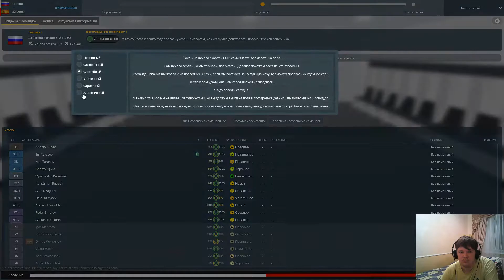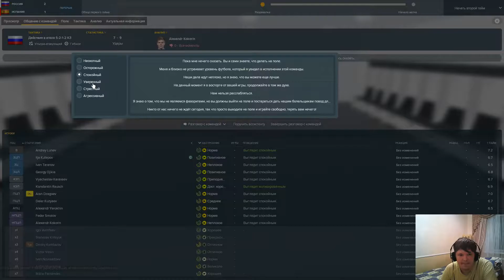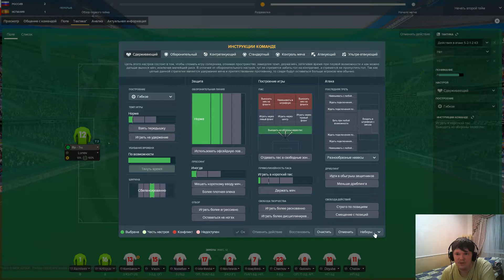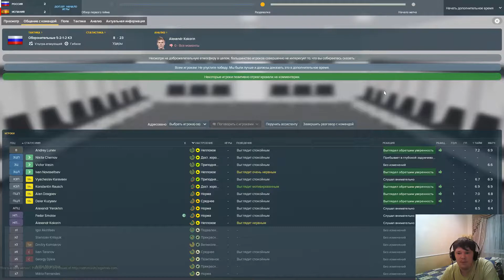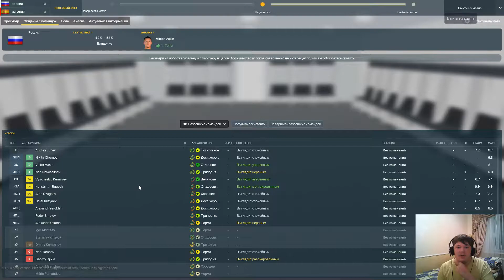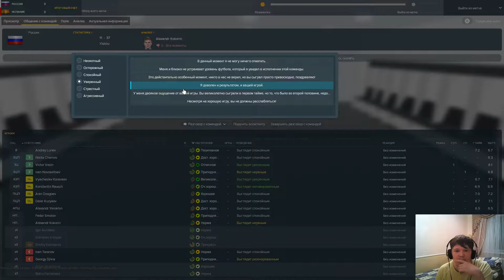1/8 ФИНАЛА! РОССИЯ - ИСПАНИЯ! - Football Manager 2018 (Сборная России) #8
== О прохождении ==

Прохождение Football Manager 2018 на PC от BJ_Blazkovic! Бесспорно, это самое атмосферное прохождение Football Manager 2018 на PC, ведь его автор не является профи-игроманом, а всего лишь обычным игроком, что и выделяет прохождение Football Manager 2018 среди всех прочих, так как позволяет взглянуть на прохождение Football Manager 2018 глазами обычного игрока.